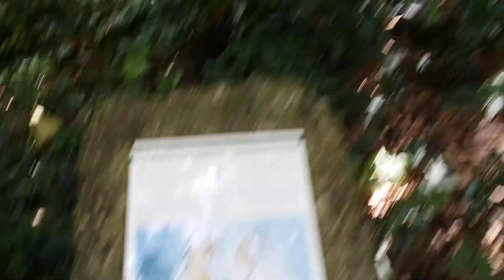Sefa Utaki Trip, Okinawa Japan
World Heritage Site and holy place Sefa Utaki in Nanjo, Okinawa Japan.